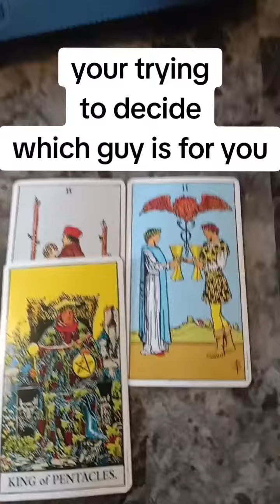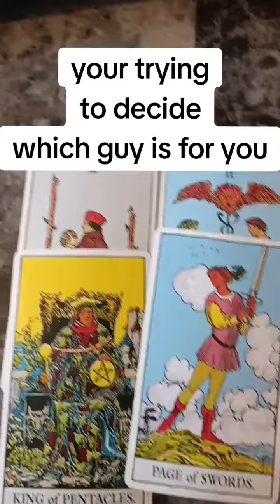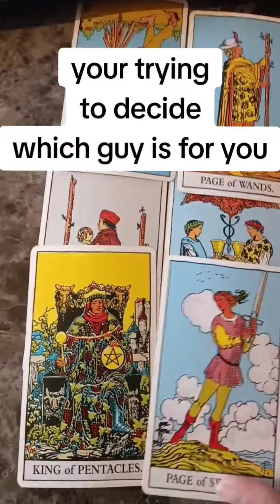Your trying to decide which guy is for you💛 ENERGY READING "YELLOWRICH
💛AMAZON WISH LIST,

GROUP 1...1:00
GROUP 2...
GROUP 3..
GROUP 4..
GROUP 5...
GROUP 6...

YELLOWRICH TAROT

ENTERTAINMENT...